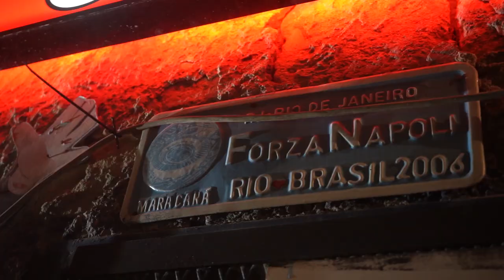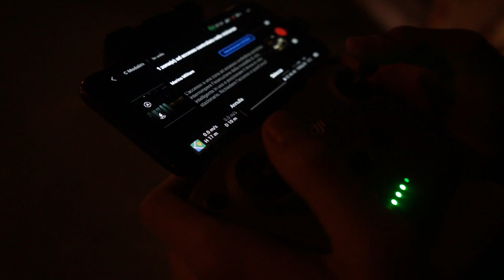i luoghi di E' STATA LA MANO DI DIO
Settimana degli OSCAR,facciamo un giro fra le vie di Napoli,le stesse vie di Sorrentino e del suo capolavoro.